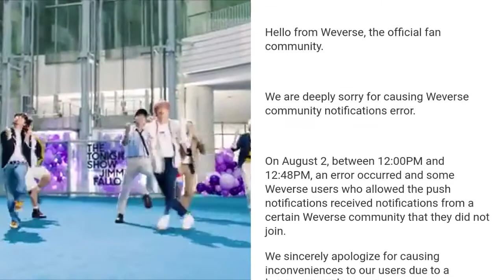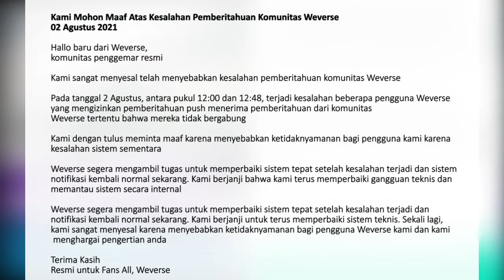Yang Ditunggu" Akhirnya Weverse Konfirmasi Juga Dan Sudah Kembali Normal!!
Hii Sahabat Planetz
Mimin punya kabar baik nih dari Weverse nihh disimak ya ^^

Jangan lupa untuk COMMENT ya Sahabat Planetz💜🤗💜

# PNETZ #
SEPUTAR KPOP & KDRAMA SECARA REAL NO HOAX⚡

Backsound: DooPiano (BTS - Permission To Dance)

Hii Sahabat Planetz
Mimin punya kabar kurang baik dari Weverse yang tiba" error nihh disimak ya ^^

Backsound: DooPiano (BTS - Butter)

방탄소년단,BTS,BANGTAN,HIPHOP,알엠,RM,슈가,SUGA,제이홉,jhope,지민,JIMIN,정국,JUNGKOOK,JIN